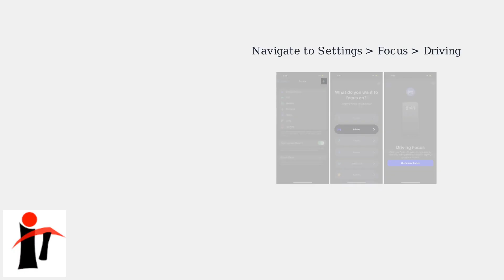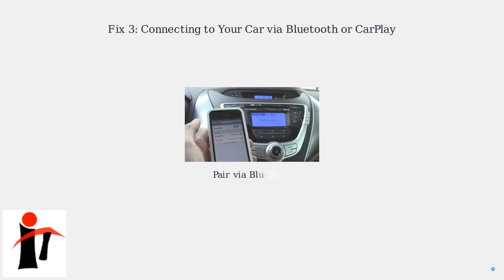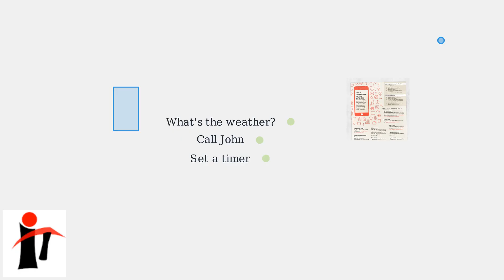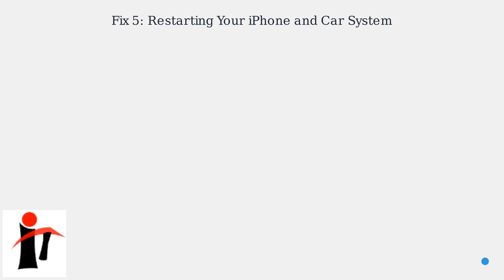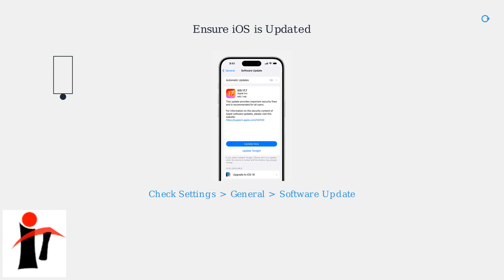How to Fix Siri Saying “Can’t Show Results While in the Car” on iPhone – Driving Focus & Safety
Siri saying "Can't show results while in the car" on your iPhone? 🚗 Learn how to fix this issue by adjusting Driving Focus and safety settings. 🛠️ Get Siri working seamlessly while you're on the road!